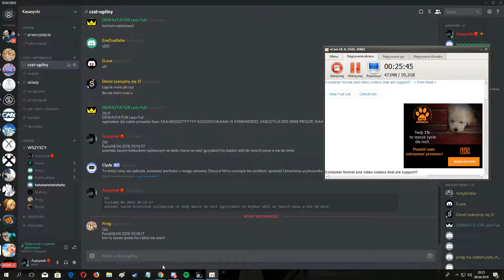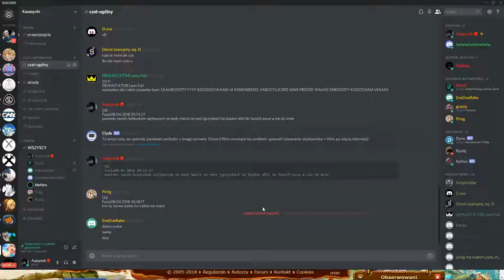MFO3: Igrzyska Śmierci 08.04.2018 WYGRANE